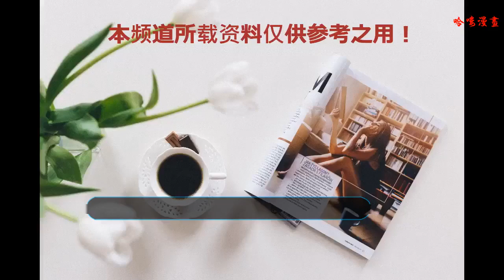時安男友力大爆發！《超人回來了》大發遇到娜恩整個變歐巴啦！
韓國綜藝節目《超人回來了》日前加入了新成員娜恩～會多國語言的她再加上甜美的笑容，節目一播出就圈了不少姨母粉絲！不過不僅如此，現在連大發都要被娜恩給迷倒啦！在新的預告中播出，因為娜恩的一聲歐巴～就徹底地把大發的心給奪走了？《超人回來了》娜恩跟大發相見歡啦！而且大家在遠遠的時候～就用甜美的嗓音喊了：歐巴～并朝大發飛奔而來，然后大發還調整自己的儀態～似乎是要把最好的一面展現給娜恩看。不過娜恩的撒嬌攻勢可不只喊：歐巴兩字而已噢！娜恩居然還在兩位爸爸面前說：我要跟歐巴『手牽手』一起去！螢幕前的小編差點就要被融化了，大發能受得了嗎？最可愛的是大發也沒有因為害羞就不跟娜恩玩，反而還做出3招超級暖男的姿態，兩人間整個充滿了可愛的粉紅泡泡～就讓我們一起看看大發的歐巴暖男行為吧！1.幫撐傘因為娜恩說要手牽手，所以大發就大方的牽起娜恩的手，并且還一手帥氣地撐起雨傘～齁，光看這畫面真的滿甜蜜的呢！2.幫脫鞋接著兩人一起到了小涼亭約會，大發先讓娜恩上坐，重點還貼心地幫娜恩脫鞋＋幫娜恩鞋子擺整齊，并且還勸娜恩不要把襪子脫掉，因為有可能受傷呦～3.幫趕蟲娜恩突然驚喊：有蟲子！帥氣的大發馬上拿起雨傘幫娜恩趕蟲子，真的是帥氣爆表～4.抓小狗兩人是為了小狗才來到涼亭這，興奮的娜恩在看到狗狗的時候大喊：歐巴幫我抓！大發馬上使出蠻荒之力抱起一只狗狗～果然韓國男只要被叫歐巴兩字就會變的超級MAN呢～姨母編從大發很小的時候就看著他到現在，而現在開始會撩妹，真的有種自家孩子長大了的感嘆呢！并且如果有女孩期待娜恩和大發有更多的粉紅泡泡～不妨期待一下《超人回來了》這集的播出噢！兩小無猜、小情小愛的那種最可愛了～（小編竊笑）